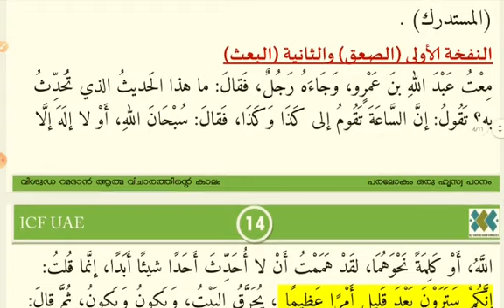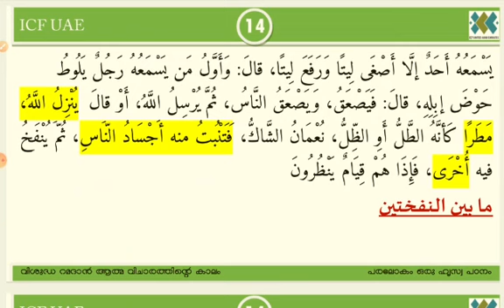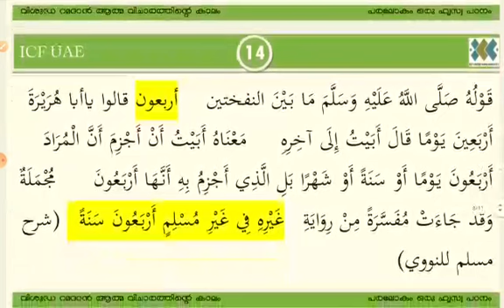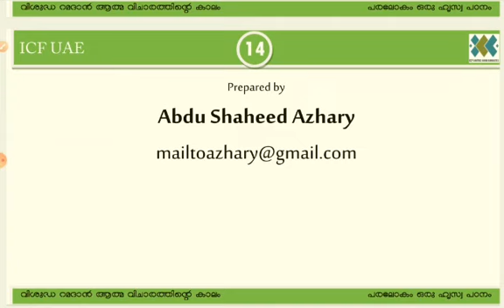സൂർ എന്ന കാഹളത്തിൽ ഊതൽ- പരലോക വിശ്വാസം - 14